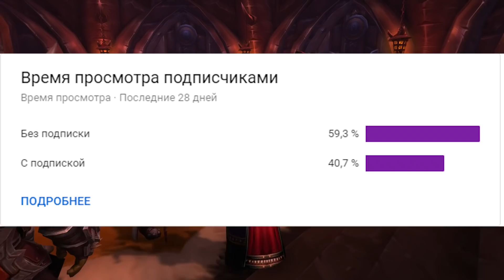ЕМУ НУЖНА ГОЛОВА СИЛЬВАНЫ / World of Warcraft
Полное сюжетное видео по присоединению Зандаларов в Орду.
Уважайте друг друга в комментариях!